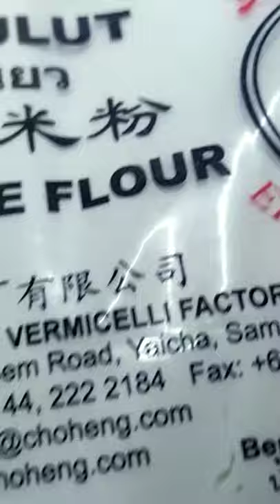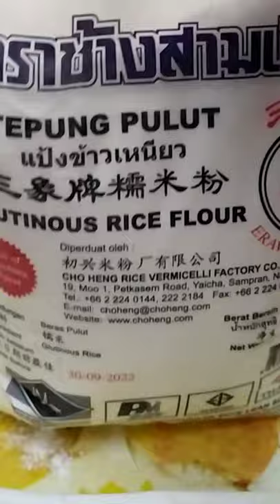Cara Membuat Lappet pulut Lembut Dan Kenyal Dengan Cara mudah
Bahan - Bahan nya Simple Dan Mudah saja
ya..Teman - Teman Di rumah

ikuti terus video nya sampai habis
jika tips ini berguna buat kalian
Mohon tekan tombol
jika Teman teman murah  jelas Dan Ada YG mau Di pertanyaan
boleh comments Di bawah ya..
 dukungan kalian  Akan terus menjadi semangat buat mami membuat content baru...